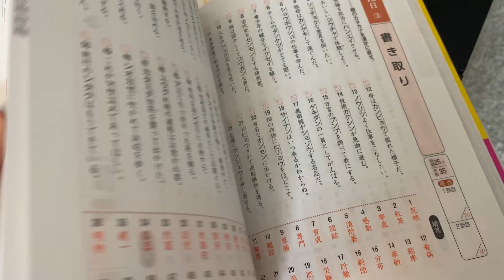La VERDAD de como INICIÉ a ESTUDIAR JAPONÉS, ERRORES que TUVE, ESTADO ACTUAL y CONSEJOS para ti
Acá cuento cómo inicié a estudiar el japonés, las veces que lo dejé, mis errores y mi estado actual!

Deseo que los consejos que doy sean de utilidad, creo que lo más importante es saber para qué se está estudiando!
Recuerden que el japonés requiere dedicación, al tener un objetivo podrán empezar a organizar sus rutinas de estudio ☺️

00:00 Introducción
01:01 Mi experiencia completa
06:23 Respondiendo a dudas comunes al estudiar
08:19 Conclusión